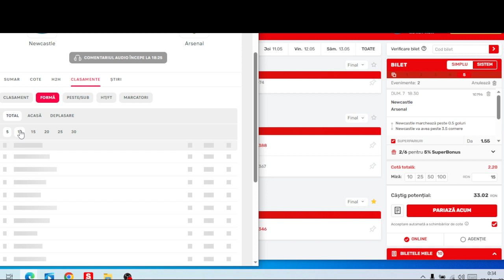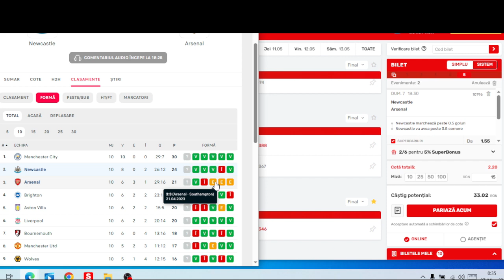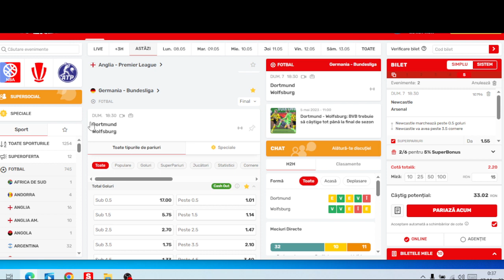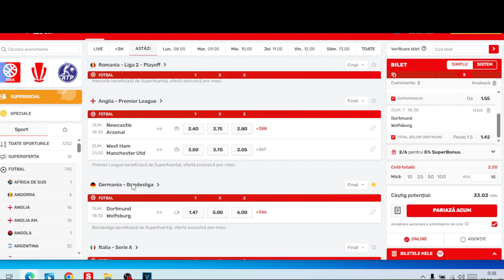PARIURI Biletul COTA 2 Duminica 07.05.2023 / Newcastle - Arsenal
Ponturi Pariuri Biletul zilei COTA 2 Ponturi Bune, Bilet cota 2 IERI WIN Duminica 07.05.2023  / Pont bilet newcastle - Arsenal dortmund Wolfsburg